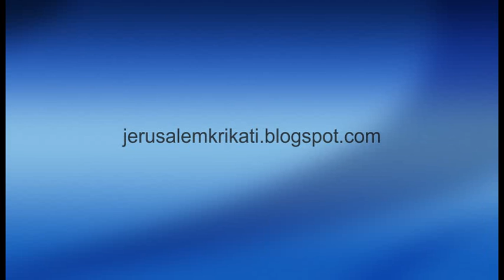Festa Cultural Índigena - Pé de Banana - Krikati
Esse é uma festa do povo Krikati, chamado Festa Pé de Banana da aldeia Jerusálem. Festa cultural Índigena.

This is a Cultural Festival the Indians have from time to time.